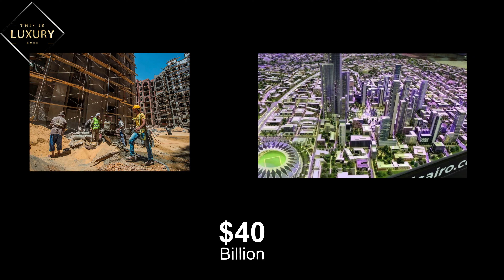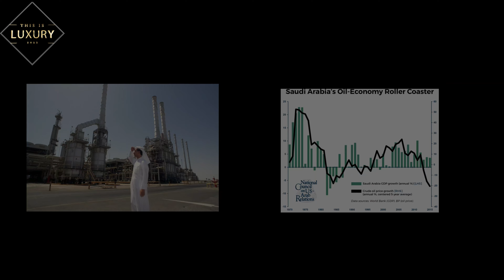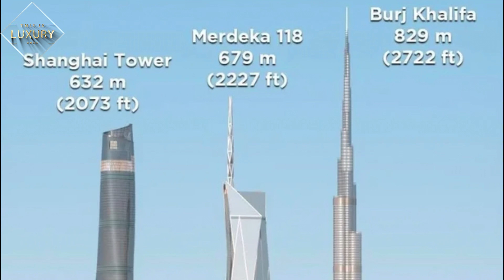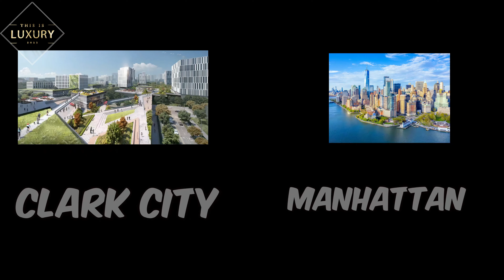MEGAPROJECTS of the future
Megaprojects of the future - Projects you need to know about!

Technology is amazing. It can help us with everything, from the smallest inventions to the largest projects. So today, let’s look at some of the most amazing mega-builds of the future to see how far humans have come with the help of technology and what they are looking to do in the future.

Pangeos is a turtle-shaped floating city swimming into Saudi
The “terayacht” will be the biggest floating structure in the world
Saudi Arabia is hopefully getting a turtle-shaped floating city called Pangeos. Get ready for the major under the sea vibes.